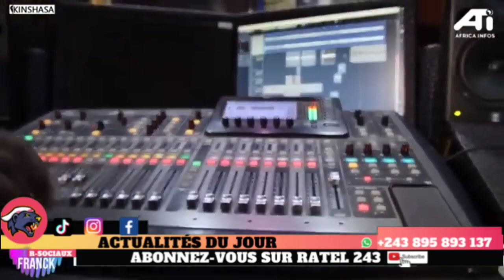pasteur Denis lesi pétage bientôt disponible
DLMpro